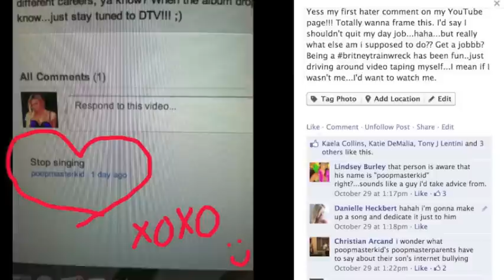Lee Ann Womack - I Hope You Dance : A DWOW DEDICATION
"I'd like to thank the Academy..."